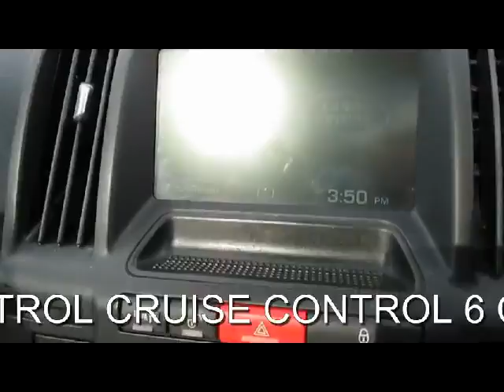LAND ROVER FREELANDER TD4 HSE 2.2 DIESEL AUTO 5 DOOR 4X4